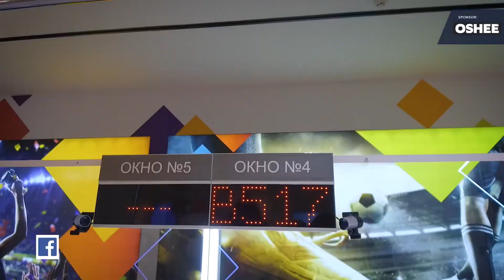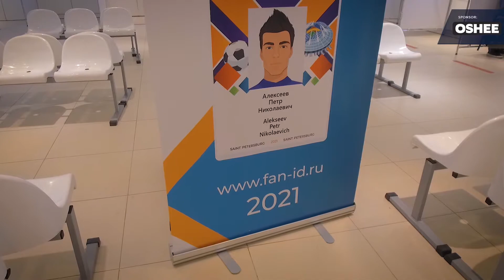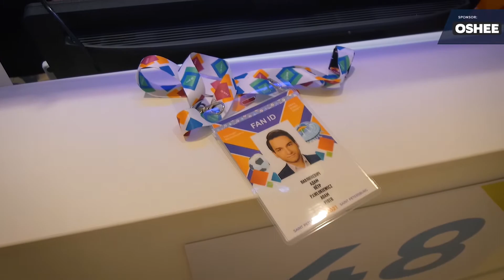EURO 2020: JAK ODEBRAĆ FAN ID?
Korespondent TOTAL SPORT Adam Pawlukiewicz pokaże Wam, jak wygląda odbiór przepustki, która pozwala kibicom wejść na stadion.